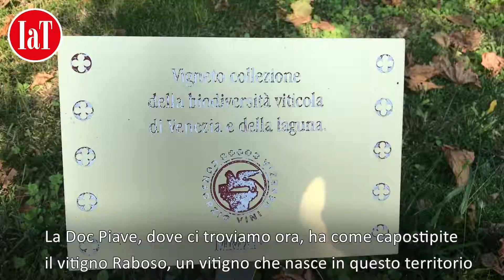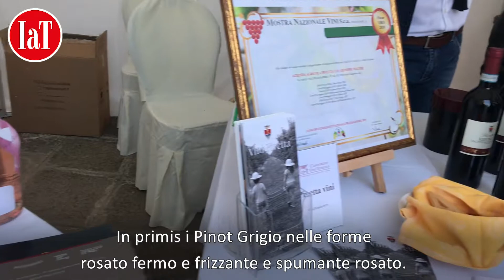Vini Venezia, tre territori per 11 milioni di bottiglie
La 2ª edizione di FeelVenice, che il 5 ottobre si è svolta nel convento dei Frati Carmelitani Scalzi, sul Canal Grande, ha messo in mostra e in degustazione le etichette del Consorzio . Un luogo inedito per presentare cantine e produzioni enologiche, ma strettamente connesso con questo universo. Da una decina d’anni il Consorzio Vini Venezia, con il contributo del professor Attilio Scienza, le Università di Padova e di Milano e il Cra-Vit (Centro di ricerca per la viticoltura) di Conegliano, ha dato vita a un progetto di recupero della biodiversità vitivinicola a Venezia. Sono stati messi a dimora due vigneti sperimentali, uno nell’isola di Torcello all’interno della tenuta privata Baslini, l’altro nel complesso di Santa Maria di Nazareth con annesso il Convento dei Carmelitani Scalzi. Dietro le mura di questo edificio si cela infatti un inaspettato brolo (antico e tipico orto-giardino) dove hanno ripreso vita diverse varietà di vitigno. Pierclaudio De Martin, produttore associato al Consorzio, è il responsabile dei due “vigneti di ricerca” che costituiscono una vera e propria banca genetica delle varietà (individuate grazie ad analisi del dna) presenti nel territorio veneziano.

Adiacente l’area vitata, l’orto botanico Giardino Mistico dei Frati dove viene coltivata la pianta officinale Melissa Moldavica utilizzata per la produzione di Acqua di Melissa. Con l’antico metodo della distillazione in corrente di vapore, i frati estraggono dalle infiorescenze della Melissa un olio essenziale ricco di principi attivi funzionali che costituisce l’ingrediente di base per la preparazione dello “Spirito aromatizzato di Melissa”, che dall’Ottocento ha preso il nome di Acqua di Melissa. Il brolo degli Scalzi a Cannaregio è uno dei pochi luoghi d’Italia che può vantare tre secoli di presenza continuativa dello stesso esemplare botanico.

La giornata di FeelVenice ha visto la presenza di 16 case vinicole aderenti al Consorzio e del Caseificio Tomasoni di Breda di Piave (Tv), partner dell’evento. Imprese che hanno presentato la loro produzione. In parallelo, le degustazioni di Lison Docg e di Raboso nelle declinazioni di Piave Doc e Malanotte Docg.

Il Consorzio Vini Venezia, presieduto da Giorgio Piazza e diretto da Stefano Quaggio, è nato nel 2011 dalla volontà dei viticoltori del Consorzio Tutela Vini Doc Lison Pramaggiore e del Consorzio Tutela Vini del Piave Doc. Promuove e tutela cinque denominazioni: Doc Venezia, Doc Lison-Pramaggiore, Doc Piave e le Docg Lison e Malanotte del Piave. Conta più di 2mila produttori, tra soci diretti e indiretti, per un’area che va dalla Pedemontana veneta alle isole della laguna veneziana. Copre una superficie di circa 5mila chilometri quadrati.

Il Pinot Grigio è la varietà di punta del nord est e costituisce in quest’area l’85% della produzione nazionale. È in queste terre che nasce il 45% del Pinot Grigio esportato in tutto il mondo. Tra le altre varietà locali, da segnalare il Raboso Piave, il Glera, il Lison (già Tocai Friulano), il Refosco, il Manzoni Bianco, il Verduzzo, mentre tra gli internazionali sono presenti in prevalenza Merlot, Cabernet Sauvignon, Cabernet Franc e Chardonnay.

«Per quanto riguarda la produzione – ha spiegato il direttore del Consorzio Stefano Quaggio – la Doc Venezia si attesta sugli 8 milioni di bottiglie, seguita dalle Doc Lison-Pramaggiore e Piave, rispettivamente con 1,3 e 1 milione di bottiglie l’anno. Numeri più snelli per Docg Lison, con 500/600 mila bottiglie, e per la Docg Malanotte del Piave che si attesta sulle 100 mila». A fare i conti, 11 milioni di bottiglie.

Una realtà importante che, nell’ambito della Doc Venezia, con il Pinot Grigio vanta la tutela di uno dei vini più bevuti e conosciuti a livello mondiale. Il Consorzio ne produce circa 6 milioni di bottiglie. «E nel 2020 - ha annunciato Quaggio - sarà immesso sul mercato il Pinot Grigio Rosato Doc Venezia, un’interpretazione del terroir di grande appeal e di intenso respiro internazionale». Soprattutto in un momento come questo, che vede i mercati esteri dominati dall’incertezza dovuta alla spada di Damocle dei dazi. «A questo proposito - ha puntualizzato Stefano Quaggio - il Consorzio, con la Doc Venezia e le altre denominazioni, sta guardando con concreto interesse alla Cina».